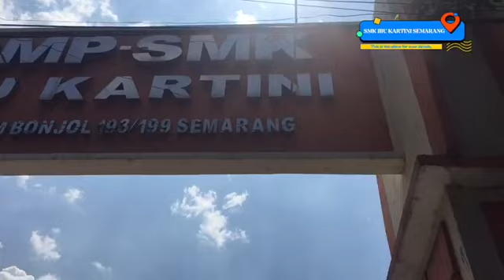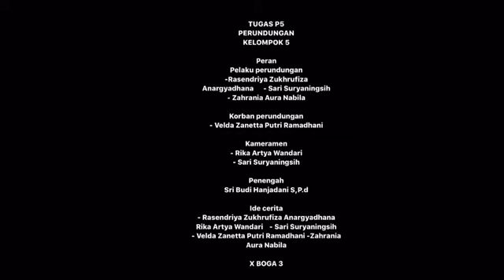Contoh Tindakan Perundungan - Video Cerita Pendek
Inspirasi film cerita pendek mengenai perundungan, hasil karya siswa SMK Ibu Kartini Semarang.

Saksikan keseruannya dalam Contoh Tindakan Perundungan - Video Cerita Pendek
| Bayu Andoro - Dari Yang Belum Bisa Menjadi Luar Biasa

Instagram, facebook, tiktok, X @bayuandoro
Backsound:
Astronaut In The Ocean (The Synaptik & Freek Remix)
Masked Wolf